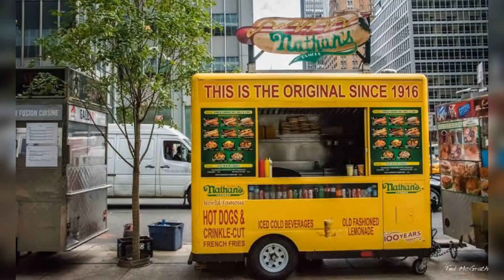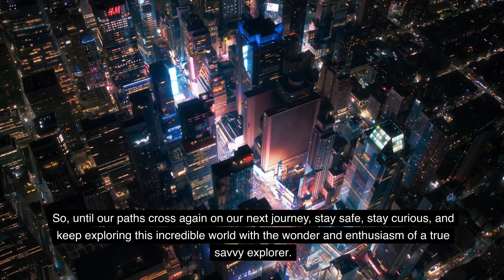New York Nights: A City That Never Sleeps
Experience the vibrant energy and endless possibilities of the city that never sleeps in 'New York Nights.'

Join me on a journey through the iconic streets, dazzling lights, and the heart of the Big Apple. Discover the magic of New York City after dark!

But wait, there's more! Enhance your travel experiences with the ultimate guide, 'Kiss My Baggage Fees: How to Be a Savvy Travel Hacker.'

Unveil insider secrets on scoring flight deals, discounts, and invaluable travel hacks that'll elevate your adventures.

to grab your copy now and embark on a journey of savvy exploration!